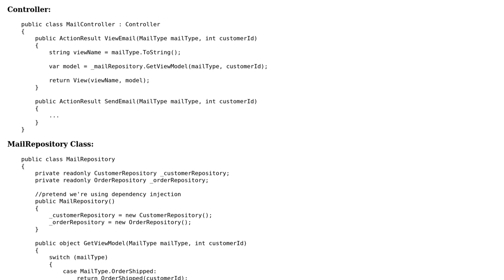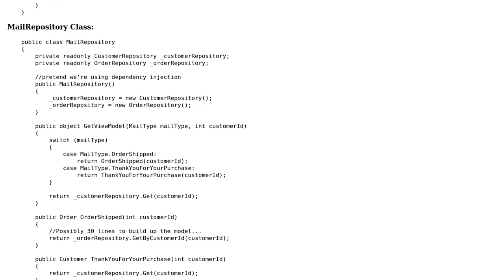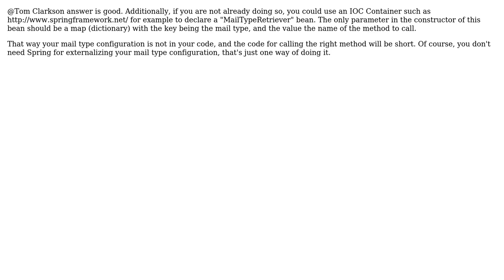How do you organize an ASP.NET MVC 3 application with potentially hundreds of views but with...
Software Engineering: How do you organize an ASP.NET MVC 3 application with potentially hundreds of views but with only a few entry points?

With thanks & praise to God, and with thanks to the many people who have made this project possible! | Content (except music & images) licensed under CC BY-SA | Music | Images & others | With thanks to user Tom Clarkson user Randy Burden user Jalayn and the Stack Exchange Network Trademarks are property of their respective owners. You are responsible for your own actions.